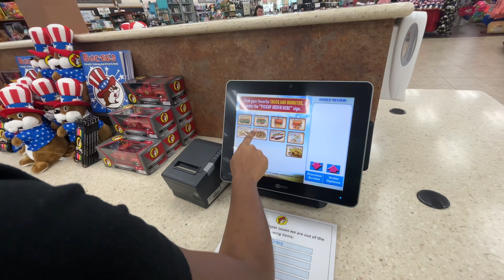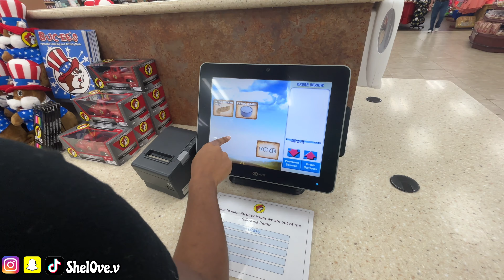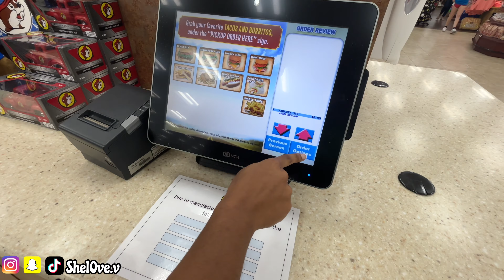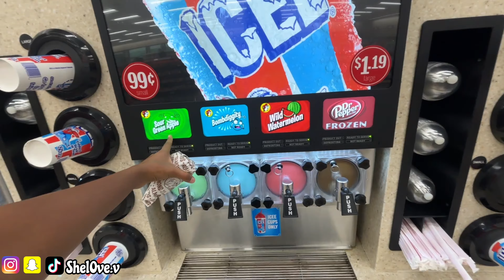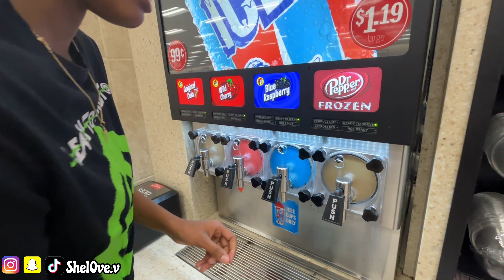WE TRIED A HOOD CHICKEN SPOT IN ATL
More videos are on the way way !!!

Don’t forget to add me on all social media platforms @shel0ve.v